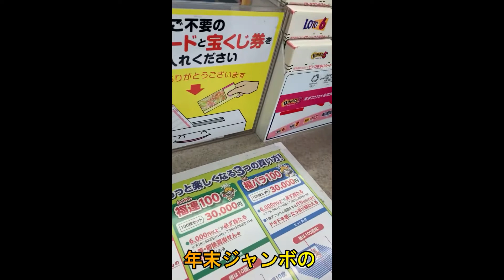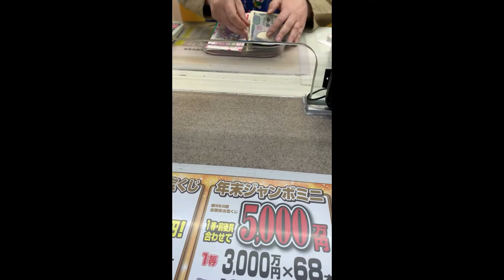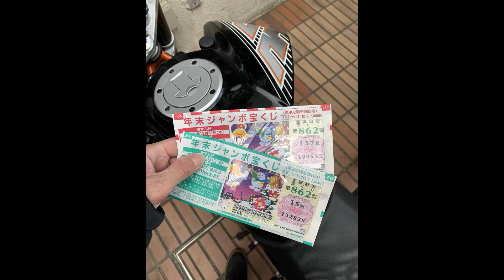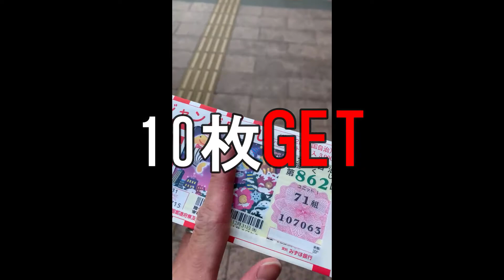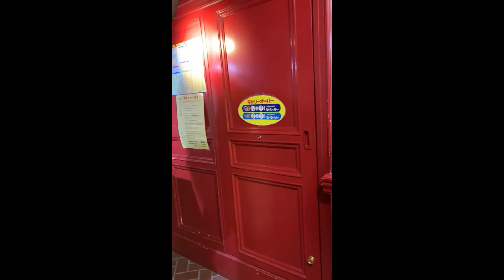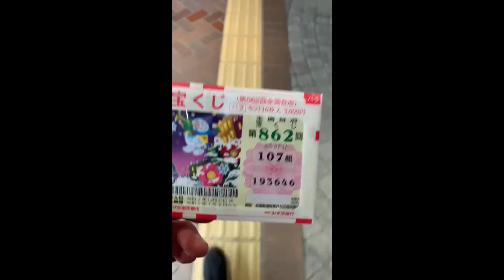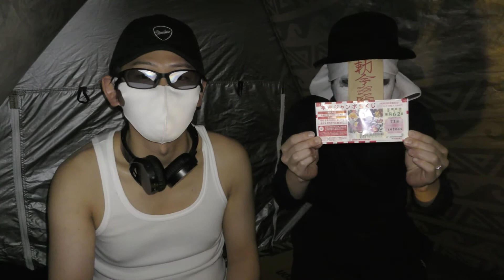【宝くじ】MIYA ch.後ろ！！後ろ！！ 年末ジャンボ買ってみたが、何かがいる...。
今回は、年末ジャンボを買ってみました。
悪魔といえばのあの人が、また出てきました。
て、後ろにいるのは誰！？
何がおきるんだーーー！！

Lottery 年末ジャンボ 運試し MIYA ch.